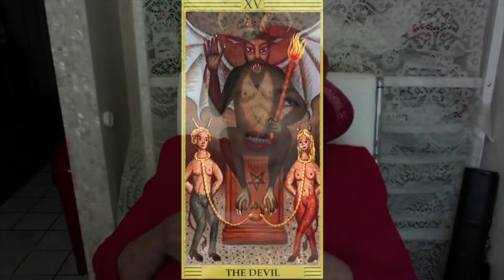Who's Ya Daddy? Looks Like YO Daddy is SATAN!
We get duped so easily. We think we know the hand of GOD; but we are blind to the hand of Satan. Many lives get royally screwed, as a result. Play time is over...  DECIDE!!!
Recorded from GOD'S CHURCH OF LOVE - Online Saturday Service
At pats2cents.com there are over 2010 videos to watch on my Pats2Cents Playlist,  DRAMATIC SKITS on my Demons Drama & More Playlist along with a variety of praise music, Latin Praise and so much more. Explore my Created Playlist category.
Dreams & gifts that died in you, GOD CAN RESURRECT!